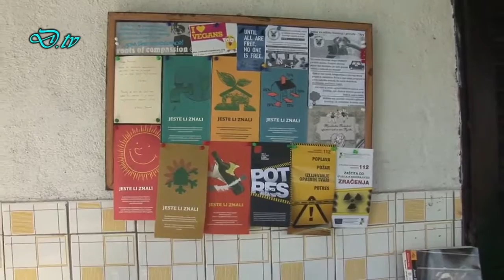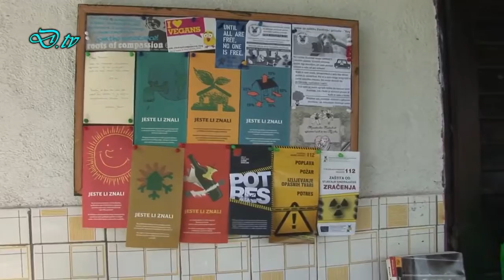Centar za zaštitu životinja i prirode 'Key' | Emisija "Okretište" - Drugačija TV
Upoznajte se s radom, misijom i vizijom Centra za zaštitu životinja i prirode "Key". Intervju s Marianom Vidmar, osnivačicom Centra "Key".

Emisija "Okretište" - Drugačija TV,  2016.